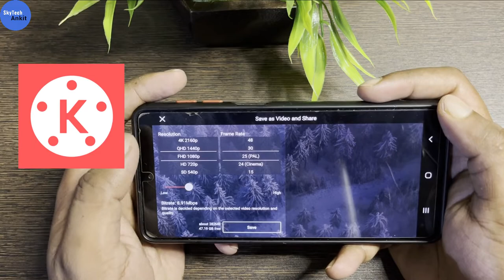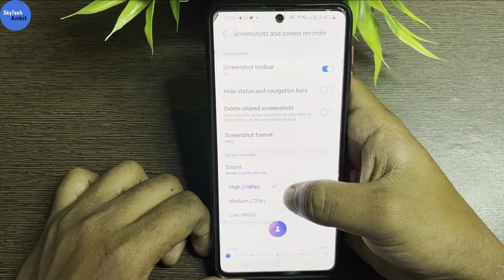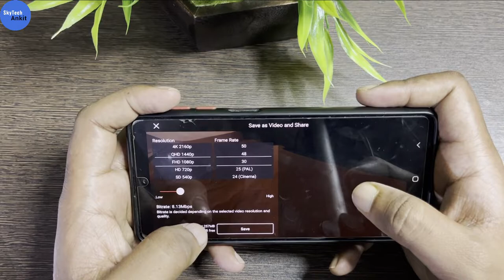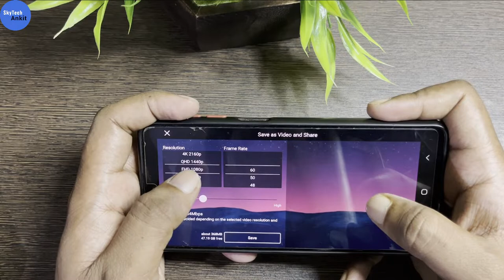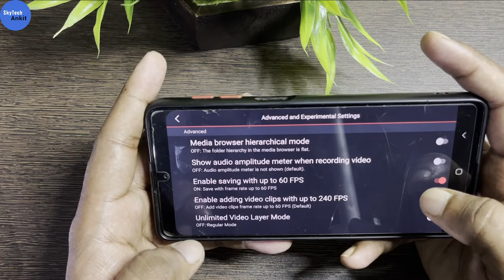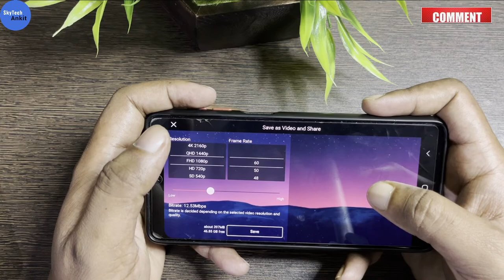Best video export settings in kinemaster🔥 | कम MB में Full HD Video Export कैसे करे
Is video me maine step by step bataya hain kaise aap kinemaster me kam mb me video kaise export kar sakte ho.

Youtube Video Ke Liye Best Kinemaster Video Export Setting
Kam MB me achhi quality
Best Export Settings in Kinemaster for Youtube
Kinemaster Best Export Setting for YouTube Videos
Best Export Quality Setting For Kinemaster
Best Video Export Settings For YouTube In Kinemaster
Kinemaster High quality Video Export Settings
how to unlock 60fps in kinemaster
kinemaster 60fps export
kinemaster video editing
export setting in kinemaster
kinemaster
video editing